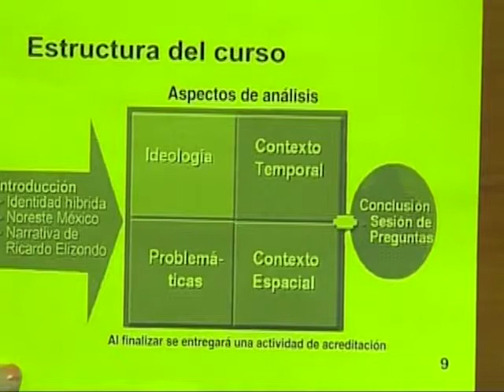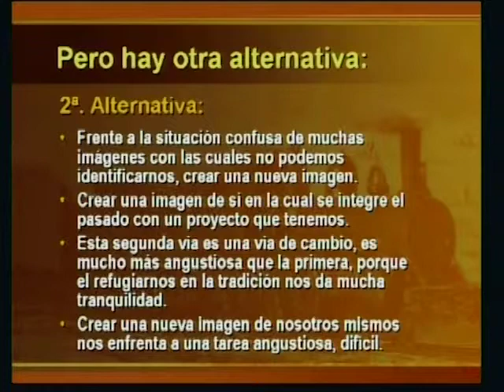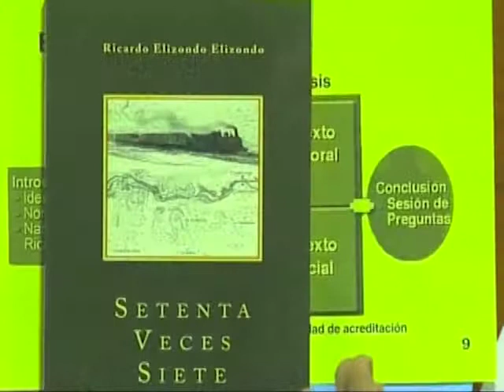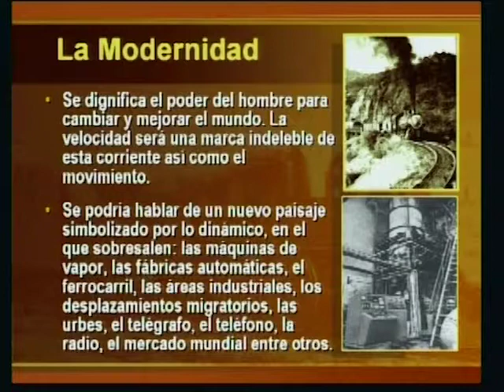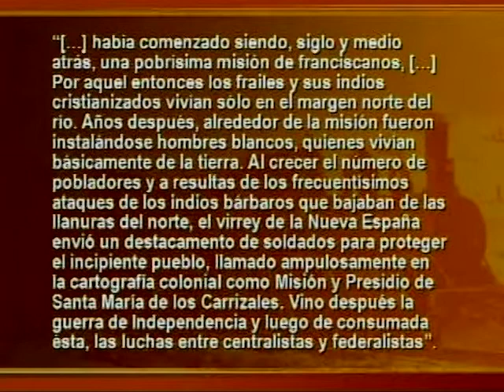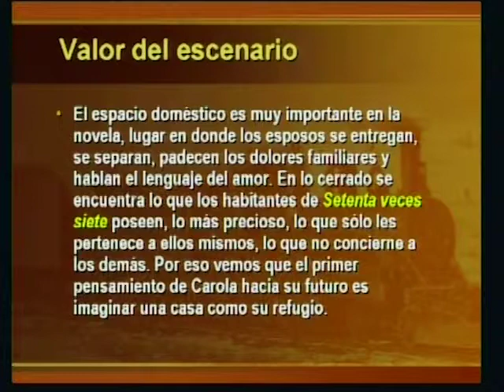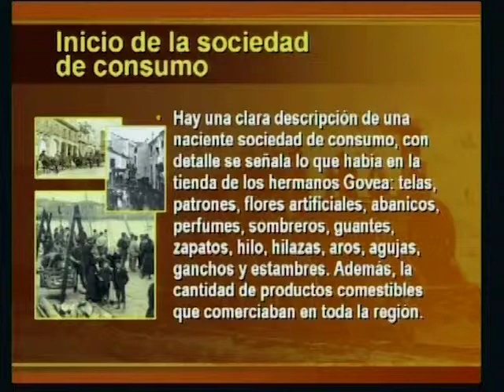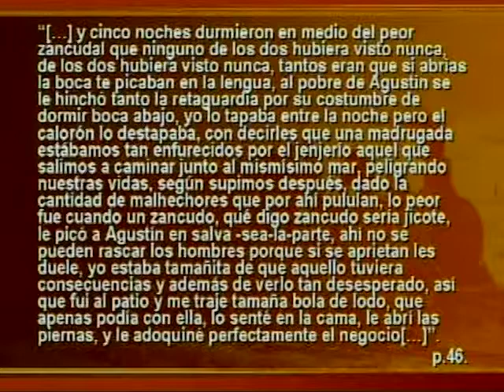Voz y mirada del noreste a través de Ricardo Elizondo (1a sesión)